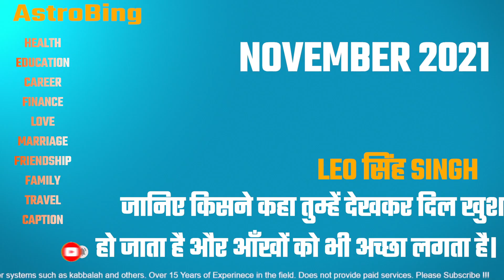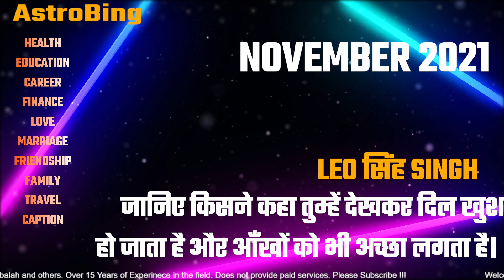Leo सिंह राशिफल November 2021 | AstroBing